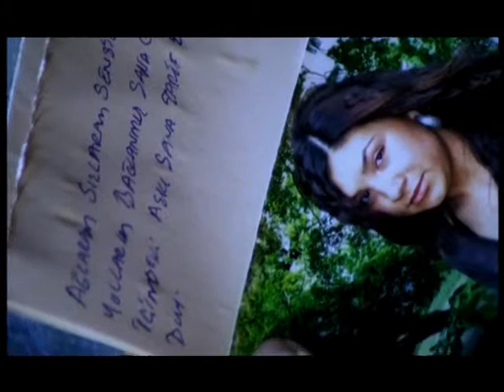Hülya Bozkaya - Ağlaram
Hülya Bozkaya - Ağlaram (Seyhan Müzik)